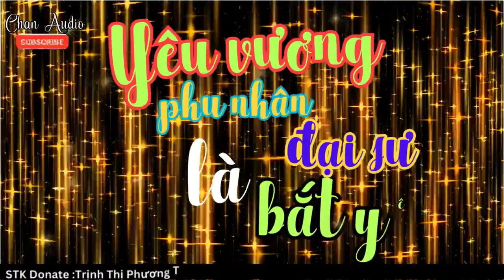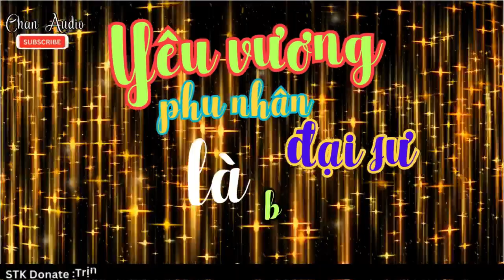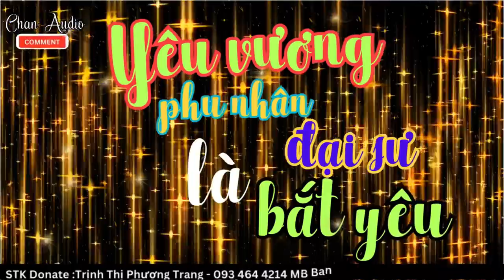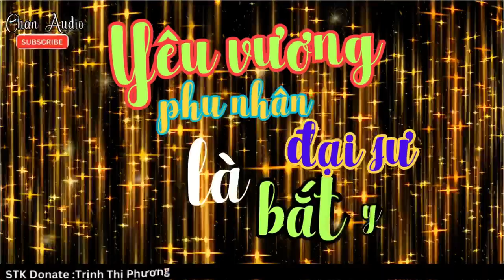Yêu vương phu nhân là bắt yêu sư 18 - ngôn tình ,linh dị, hài hước, bảo vệ môi trường, sủng ngọt, HE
Tác giả: Táo Bạo Đích Bàng Giải
Độ dài:  111 chương -
Thể loại: ngontinhhiendai truyenaudio truyenngontinh chanaudio linhdị #
Nguồn: scr0811.wordpress. com
Diễn đọc: Chan
Mễ Uyển vì giết quá nhiều yêu ma quỷ quái nên bị quần yêu đặt bẫy quần công, hao hết linh lực mà chết. Linh hồn bị giam cầm suốt 500 trăm. Cơ duyên xảo hợp khiến cô mượn xác một cô gái trùng họ trùng tên mà hoàn hồn.
Thời đại đã thay đổi, yêu và người đã không còn đối đầu gay gắt, cô quyết định chuyển sang làm một người bắt yêu lành tính, noi theo phẩm chất cao thượng yêu không đánh ta, ta sẽ không đánh yêu, làm một cô chủ nhà giàu bình thường.
Ngày đầu tiên trèo tường ra ngoài tìm đồ ăn, cô phát hiện anh trai mặc cổ trang nhà kế bên là một đại yêu ,chẳng thèm che giấu bản thể với một bắt yêu sư như cô.
"Anh trai à, tôi không tới để bắt yêu, tôi chỉ trèo tường để giảm béo thôi!"
Không còn đi bắt yêu, cô chuyển sang khám bệnh cho Yêu,
"Cần người chăm sóc trước sinh không? Chỉ 30 vạn, đảm bảo phục vụ chu đáo."
Chúng yêu quái: "Sinh con thật đắt mà."

Vâng, đây chính là một câu chuyện về một Đại thụ yêu siêu cấp có tiền, chuyên gom đất xây công viên với một chuyên gia bắt yêu 520 tuổi có đam mê kiếm tiền.
-- STK: 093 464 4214 - chủ tài khoản: Trịnh Thị Phương Trang - MB bank Hà Nội